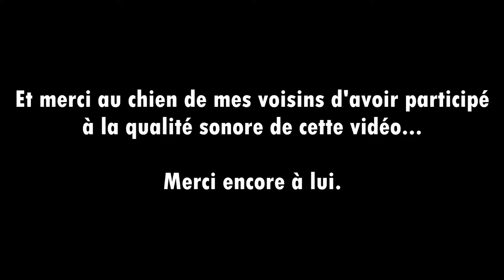RV19 [FR] TITEUF : ZE GAG MACHINE (GameBoy Advance - 2002) "Tchô jeu relou..."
TCHO LES GENS !
J'espère que ce test sur ce jeu "Titeuf" sur GBA vous plaira, n'hésitez pas à partager cette vidéo et à vous abonner si vous êtes également un fan de RÉTROGAMING haha ! Encore désolé pour les problèmes de son et j'espère à très bientôt !

Mon twitter : @RetgameTv

Message (2/6) : "Mysterios"